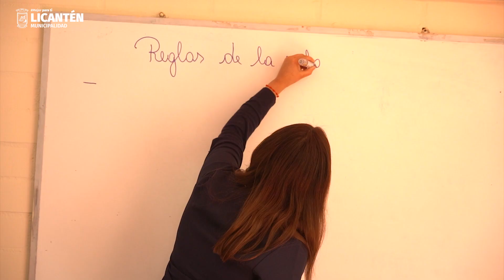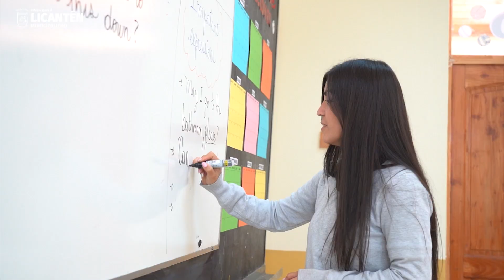La Red Educativa Municipal de Licantén les da la bienvenida a todas y todos a un nuevo año escolar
Este año, nos enfrentamos a nuevos desafíos y oportunidades en la educación de nuestros estudiantes. Con un compromiso renovado con la excelencia académica y el bienestar de cada uno de nuestros alumnos, nos preparamos para un año lleno de aprendizaje, crecimiento y desarrollo.
Desde los más pequeños de educación parvularia hasta los estudiantes de cuarto medio, nos emociona acompañarlos en este nuevo ciclo escolar. Con un equipo docente capacitado y motivado, estamos listos para brindarles una educación de calidad que les prepare para un futuro prometedor.

Nos enorgullece ser parte de la formación de cada uno de ustedes, fomentando valores como la responsabilidad, la solidaridad y el respeto. Juntos construiremos un ambiente de aprendizaje inclusivo y enriquecedor, donde cada estudiante pueda alcanzar su máximo potencial.

🌈📖¡Bienvenidos a un nuevo año escolar en la Red Educativa Municipal de Licantén! ⭐️